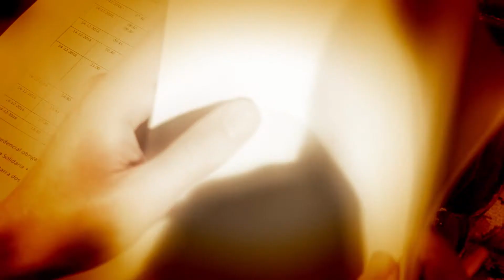"Se a minha Guitarra Falasse" - Making Off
Brevemente na MVM